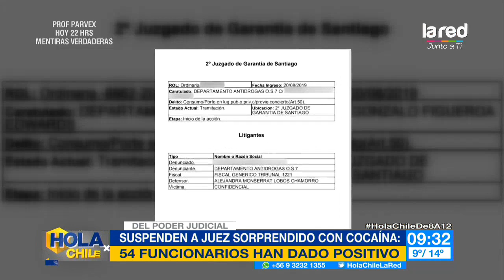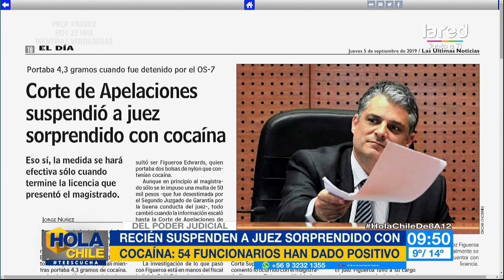Suspenden a juez sorprendido con cocaína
La Corte de Apelaciones suspendió a Gonzalo Figueroa Edwards, quien fue detenido el pasado 12 de agosto, en posesión de 2 bolsas de cocaína en la comuna de Conchalí